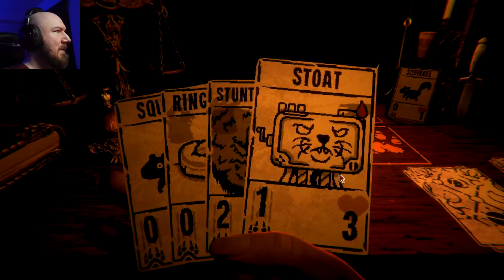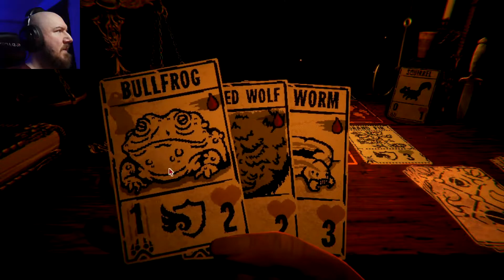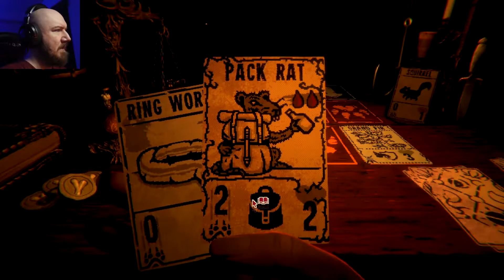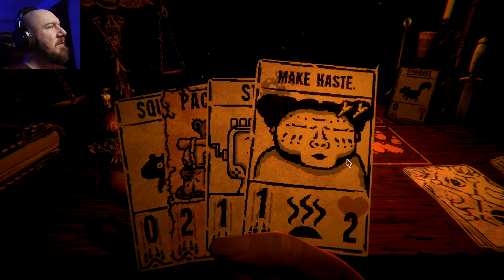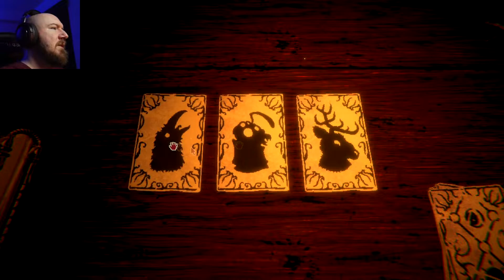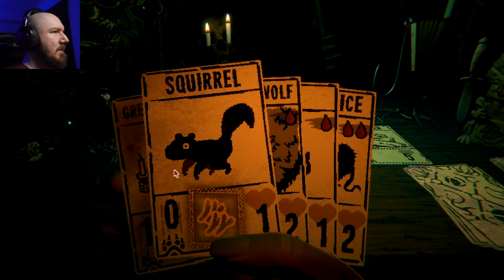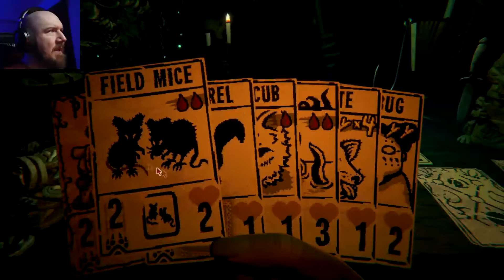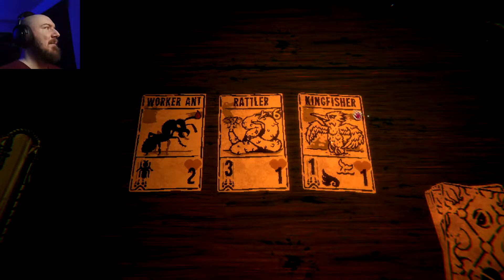Inscryption | Oh. Oh, I'm Doing Something To Him! - Part 7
You just have to, right?!?! Well I did!